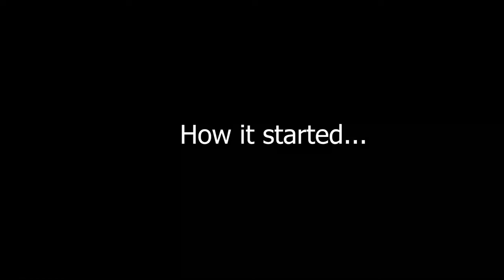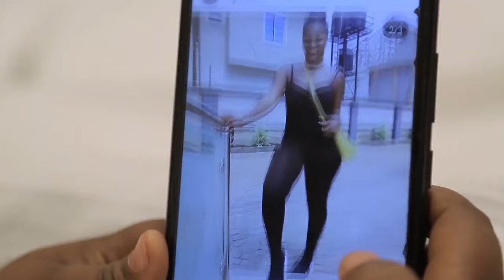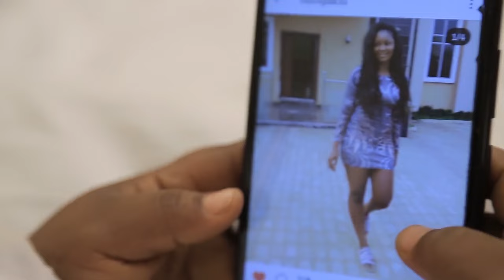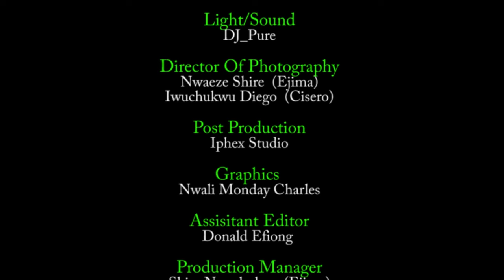CRAZILLY MARRIED - UJU OKOLI, DESTINY ETIKO ,LIZZY GOLD || 2024 LATEST MOVIE